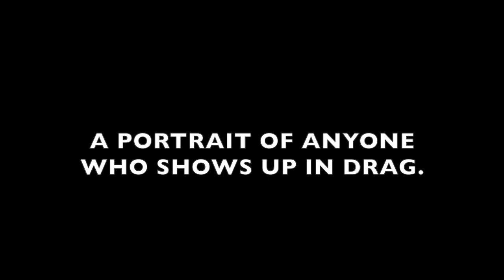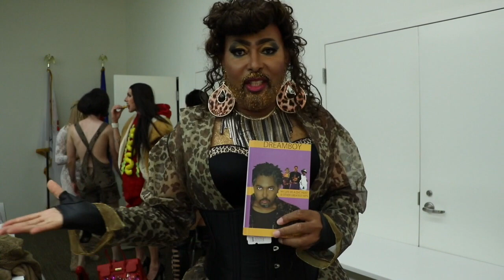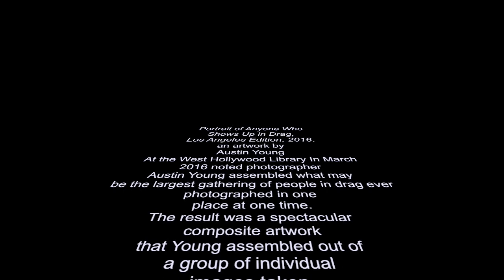A portrait of anyone who shows up in Drag - by Austin Young, Los Angeles, 2016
A portrait of anyone who shows up in drag, Los Angeles edition, 2016  by Austin Young.   “It was EPIC. I took a individual portraits and a group photo of every amazing Drag Queen that came.“

This mini documentary  is shot and edited by Emily Lacey.

The City of West Hollywood, through WeHo Arts, is hosting an exhibition, A Brief History of Drag, which takes a historical look at the Los Angeles and West Hollywood drag scene from the late 1800s to today.

As part of the opening reception in March 2016, noted photographer Austin Young assembled what may be largest gathering of people in drag ever photographed in one place at one time. The result is a spectacular composite artwork measuring 7.5’ x 7.5’ that Young assembled out of group and individual images taken on opening night; the work is titled Portrait of Anyone Who Shows Up in Drag, Los Angeles Edition, 2016.

The final group photo will hang in the West Hollywood Library as part of A Brief History of Drag. The exhibit is a collaboration between the City of West Hollywood (through WeHo Arts and One City One Pride LGBTQ Arts Festival), Los Angeles LGBT Center’s Advocate & Gochis Galleries, and CAP UCLA with assistance from the ONE National Gay & Lesbian Archives. The exhibition is curated by Katie Poltz and Jessica-Jean Fowler Center (both from Los Angeles LGBT Center), and David John Attyah (Glendale Community College).